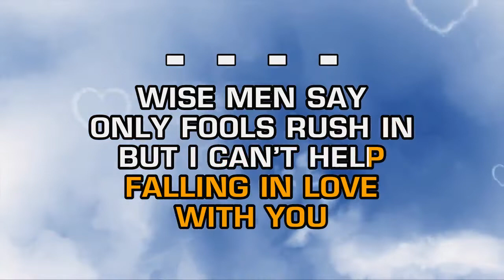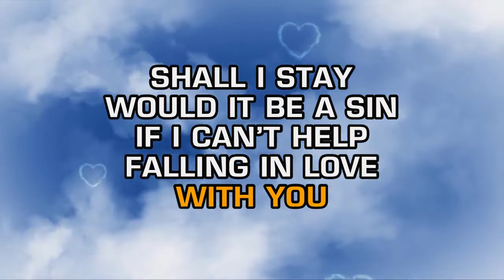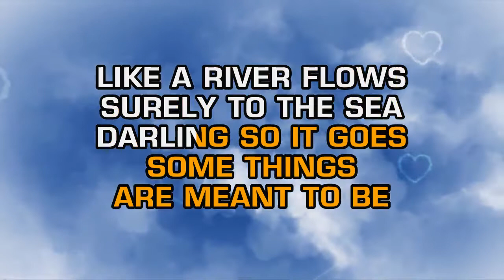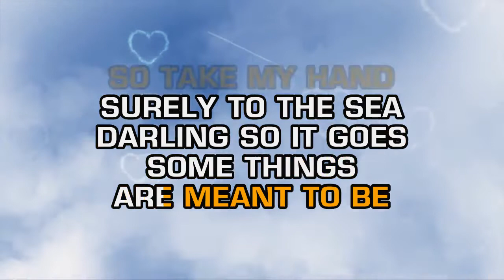Elvis Presley - Can't Help Falling In Love (Karaoke)